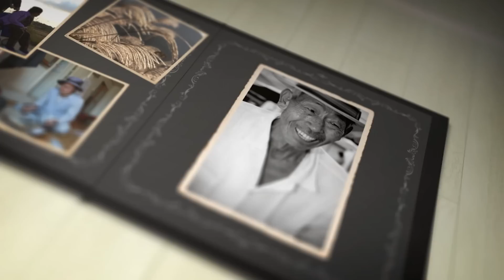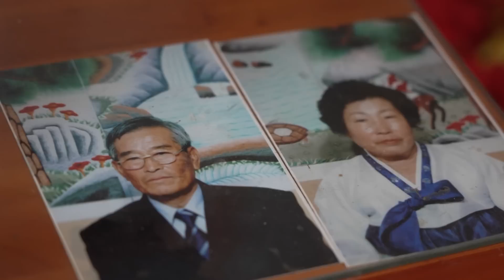[남도지오그래피] 아그들 보거라, 나주 월비댁의 편지 ｜KBS 220629 방송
아그들아!
인자는 느그들도 다 커서 살림 이루고 산께
내 속 이약 잔 헐란다.
짚고도 짚은 사연, 한 번 들어봐라 이.

■ ‘아그들아 보거라’ 전남 나주시 반남면
-제작·촬영감독: 정현동/박정웅
-작가: 박은영
-성우: 지정남

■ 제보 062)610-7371